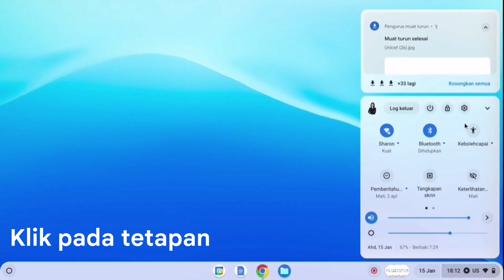World School Project : ChromeBook Accessibility Lesson 4 : Motor - Part 1 : On-Screen Keyboard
Lesson 4 : Motor - Part 1 : On-Screen Keyboard